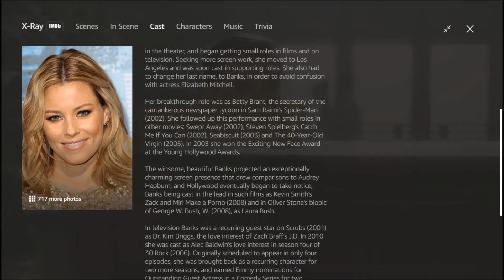Elizabeth Banks (as Lucy the bank teller)'s laugh ❤ in "Catch Me If You Can" makes you wanna hug her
Elizabeth Banks (as Lucy Forrest the bank teller)'s laughter in "Catch Me If You Can" makes you fall in love with and just wanna hug her! ♡ ♥💕❤